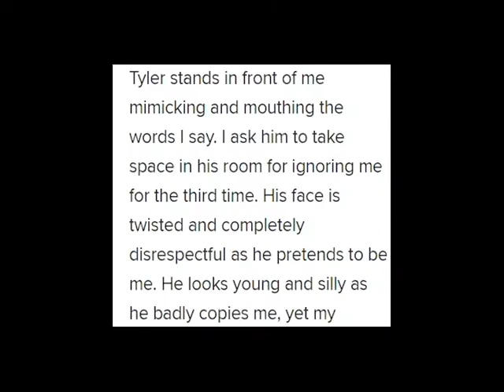Creative differences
sometimes you have creative differences what can i say?